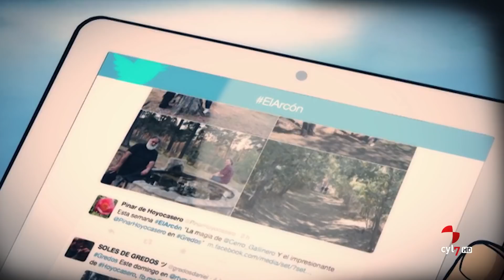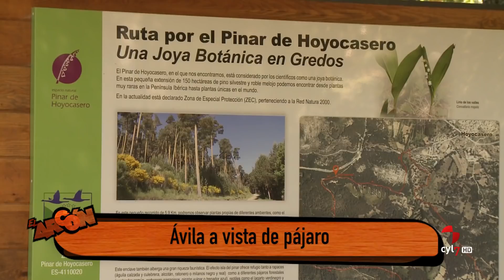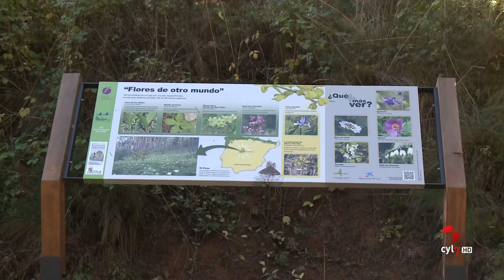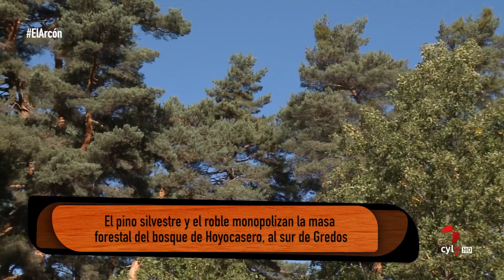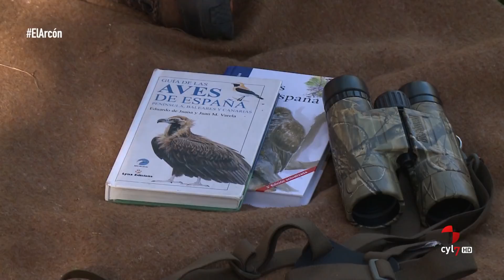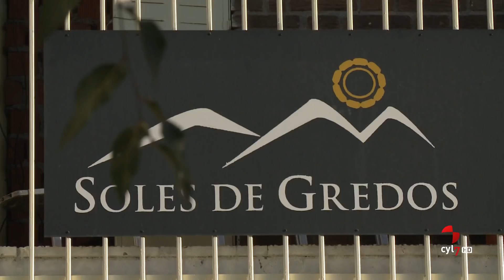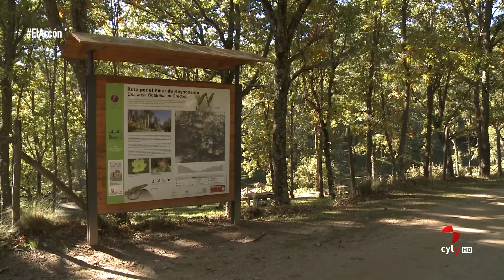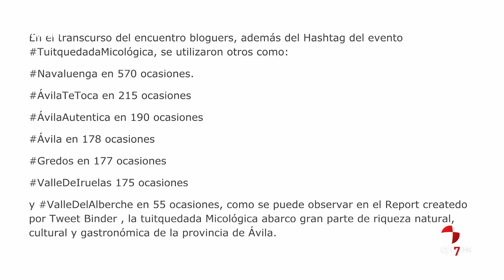El Arcón ( 244/ Parte 1).- Ávila, a vista de pájaro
ElArcón (03/11/2018) El Arcón esta semana entra en la provincia de Ávila. Lo hace por el aire siguiendo el vuelo de las aves que sobrevuelan un territorio con un enorme potencial medioambiental. La provincia de Ávila ha logrado convertirse en un destino de naturaleza y del orniturismo. Sus condiciones orográficas, con diversidad de paisajes, la convierten en uno de los destinos de naturaleza más cotizados de Castilla y León.